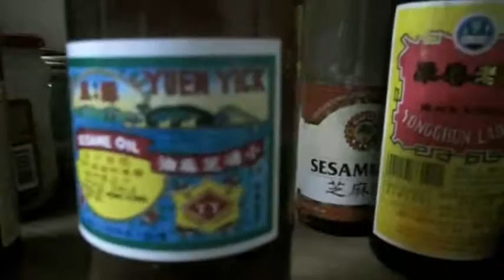Chinese lady doesn't know what YUENGEK is - Tagalogista show 13